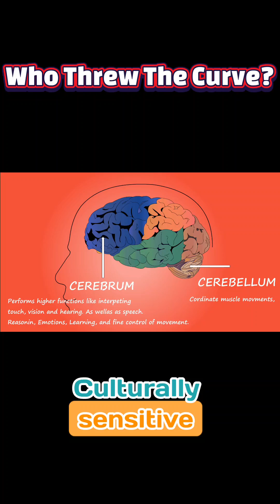Whispers & Echoes: How Culture Shapes Schizophrenia's Inner Voice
Across cultures, the voices heard by people with schizophrenia aren’t universal in tone or temperament. In the U.S., many report angry, accusatory voices, while in India and Africa, the voices are often kinder and more reassuring. This difference isn’t just chance—it reveals the deep imprint of culture on our inner experiences.

In Western settings, where individualism and high personal expectations prevail, auditory hallucinations can mirror a harsh internal dialogue. Voices may adopt a tone of criticism that reflects both societal pressures and the stigma around mental illness. Here, the “angry voices” often echo a narrative of failure and self-blame.

Conversely, in regions like India and Africa—where communal values and spiritual interpretations are more common—the voices tend to be less hostile. In these cultures, unusual sensory experiences are sometimes seen as manifestations of a spiritual presence or ancestral guidance, leading them to be perceived as caring or even protective.

Neuroscience shows that the process behind auditory hallucinations involves the brain misattributing its own inner speech as coming from an external source. While this fundamental mechanism remains constant, the “script” it plays out is heavily colored by cultural norms, language, and expectations, altering how those voices sound and feel.

For many in Western societies, the inner narrative is steeped in criticism and perfectionism. The result is a neurobiological process that amplifies negative, angry tones. In contrast, regions with narratives that value interconnectedness and gentle guidance allow for inner voices that are less confrontational and more nurturing.

Cultural context also shapes the meaning attached to these experiences. In communities where unusual phenomena are woven into a broader tapestry of myth and spirituality, auditory hallucinations may be interpreted as messages—ones that counsel, warn, or comfort—reducing the emotional distress often seen when voices are perceived as hostile.

These cultural distinctions have real clinical implications. Culturally sensitive therapeutic approaches that acknowledge the patient’s worldview can help individuals reframe their auditory experiences. By tapping into local narratives and support networks, clinicians may ease the distress associated with the voices and foster a more empowering interpretation.

Ultimately, the phenomenon illustrates the intricate dance between neurobiology and culture. While impaired self-monitoring in the brain may spark the experience of hearing voices, it’s the cultural lens that determines whether these voices incite fear or offer solace. Embracing this nuance is key to understanding and healing in a global context.